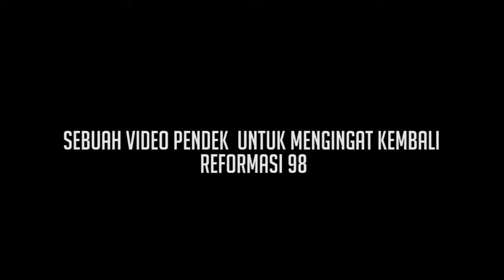Sorgemagz.com - Warisan : Memaknai 15 Tahun Reformasi 1998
Sebuah video pendek kolaborasi antara Sorge Magazine, Media Parahyangan, dan Pusik Parahyangan untuk mengingat kembali peristiwa Reformasi 1998

Tim Produksi
Adhito Harinugroho
Egi Primayogha
Eky Alkautsar
Mirza Fahmi

Footage Mei 98
Youtube.com

Lagu
Local Ambience - Rakyat Bersatu